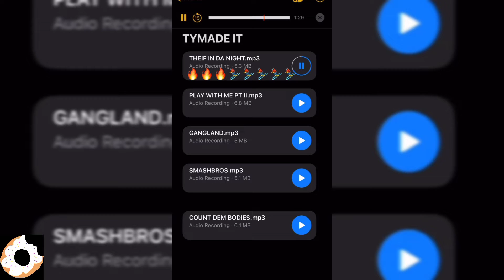SG BATMAN ~ Thief In Da Night (Unreleased Snippet)